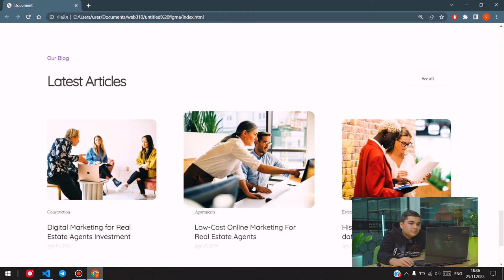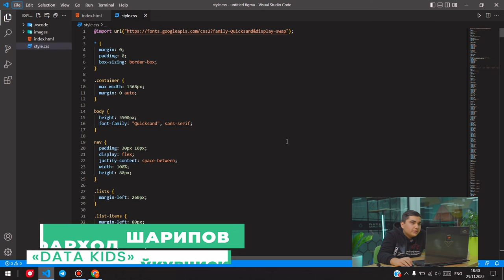Креатив ўқувчиларимиздан яна натижалар!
😎 Космонавтимиз Фарход Шарипов бугун ўз амалий ишини тақдим этди.

👨‍💻 У сайтнинг фронт-энд қисми, яъни ташқи кўринишини ишлаган. Бу билимларни Фарход “Веб дастурлаш” курсида олиб келмоқда.

Видеони томоша қилиб, ўқувчимиз натижасига баҳо беринг!